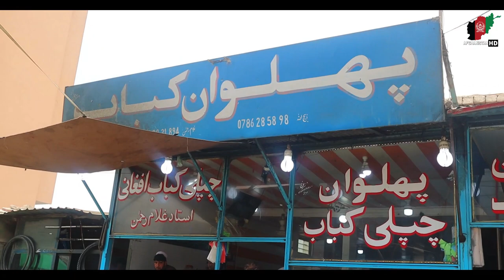Afghanistan Street food | Pahwalan Chapli kabab | Kabul city Afghanistan | Urdu | Hindi | HD | 2020